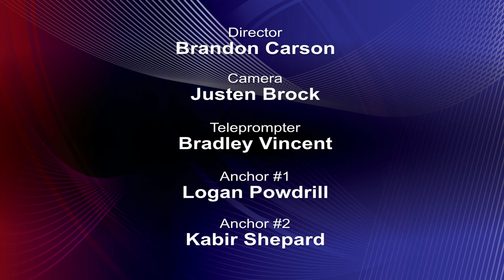BTV: IN for 2/7/2018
Welcome to BTV: IN. where you get your Forrest Center Info. Now. This week we feature information about the upcoming FFA Valentine's Day flower sale, the latest SkillsUSA fundraiser and this week's health information from our school nurse. Your announcers are Logan and Kabir. Logan is also your producer.